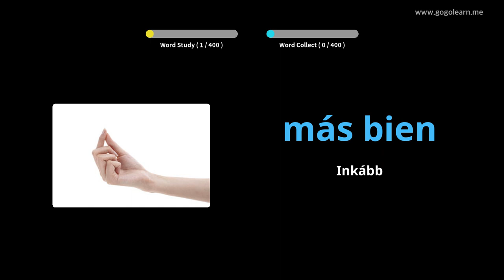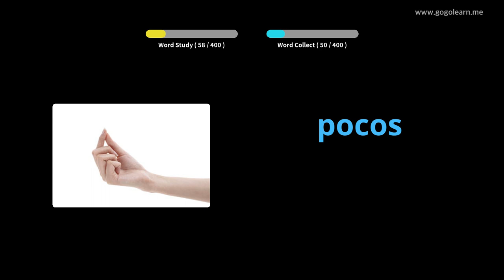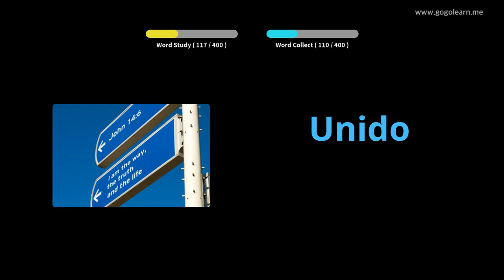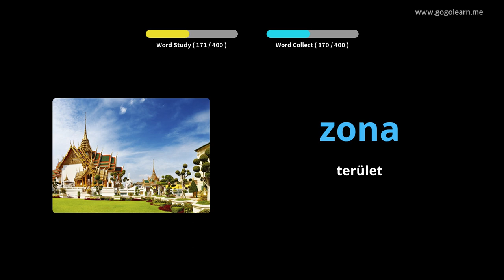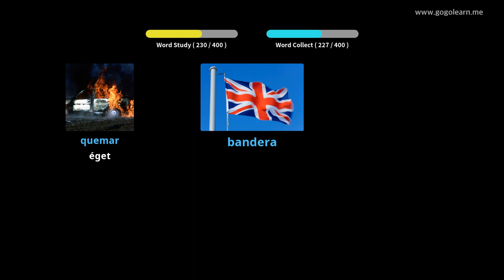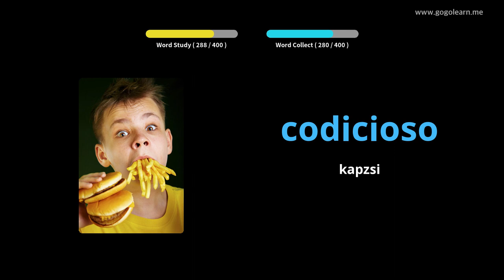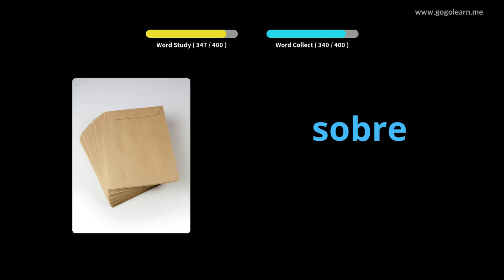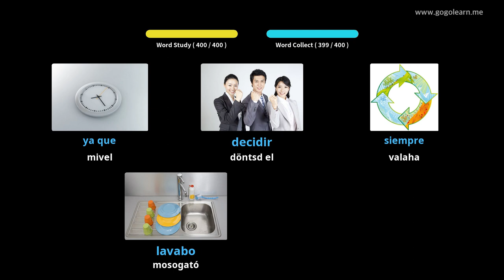Spanyol szókincs 2. középiskola |Golearn